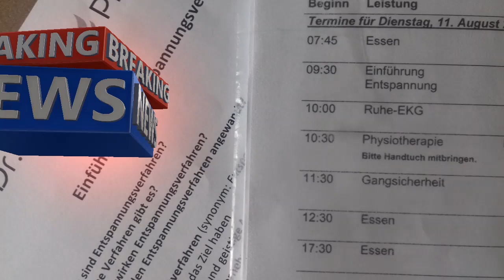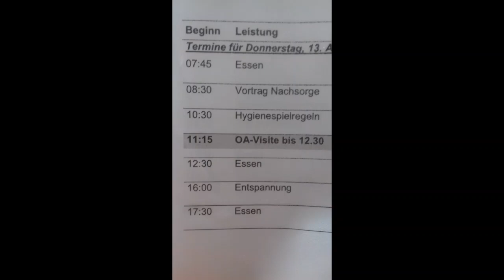An American at German Rehab: The 1st Week!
Its been a long week full of therapy! But I made this Vlog each day just to keep you informed on what kind of Therapy I am getting here. I will be here for 3 weeks and sharing more with you soon!